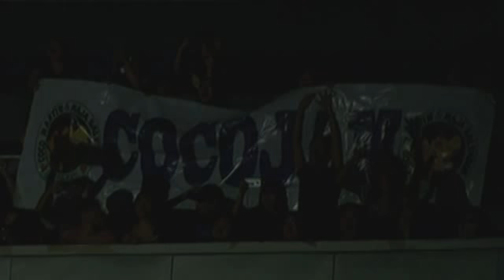Coco Martin and Onyok sing "Awit ng Kabataan"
Coco, Onyok sing "Awit ng Kabataan" at the ABS-CBN Christmas Special 2015.